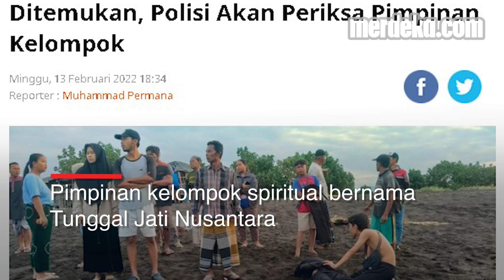Pimpinan Ritual Maut di Pantai Payangan Jember Selamat, Korban Tewas 11 Orang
MERDEKA.COM - Seluruh korban ritual maut di Pantai Payangan, Jember, ditemukan. Dari 23 anggota kelompok ritual, 11 orang meninggal dan 12 lainnya selamat